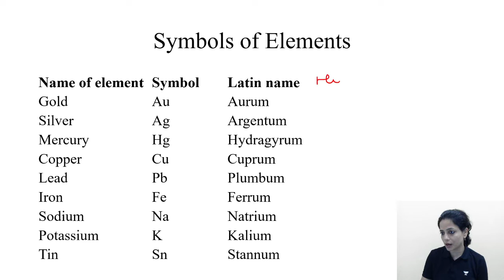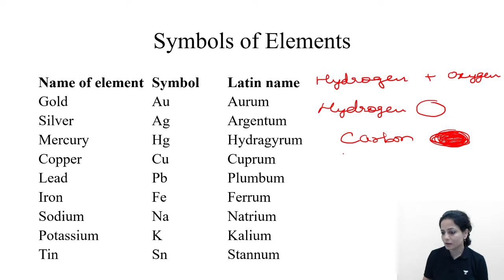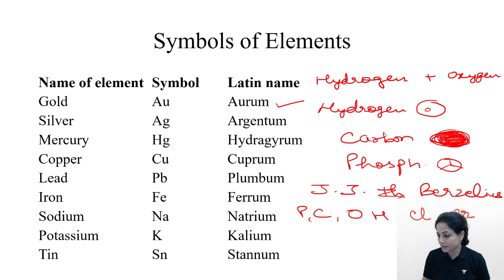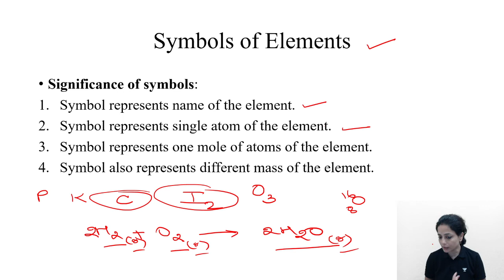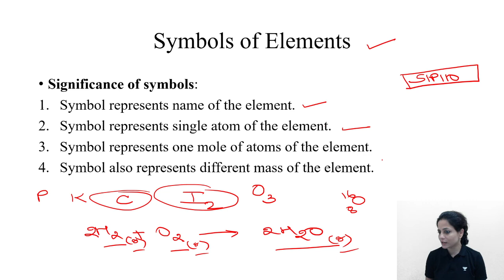Significance of Symbols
UNLOCK MY FREE CLASSES ON UNACADEMY WITH THE CODE "SIPI10".